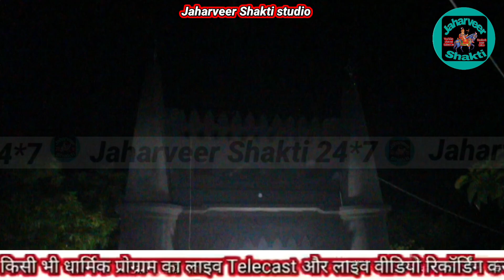शामकौर माता जोड़े वीच आवे ||ताईयों मेरे पीर दी चढ़ाई हूंदी ||काका नाथ एंड पार्टी (उलाने वाले )